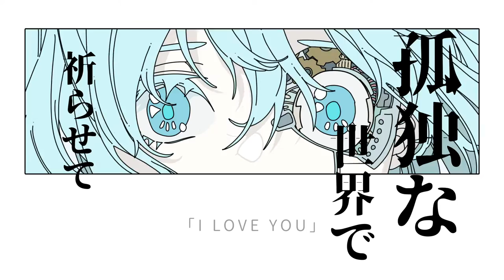Satellite / 人工衛星 MV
A song about the last satellite on earth.
Composer / Producer: Takna
Vocal: Kuyu（Aka. ryo涼）
Lyrics: U-DON
Artwork & Video: Mizuyo
2021 | Project Mons